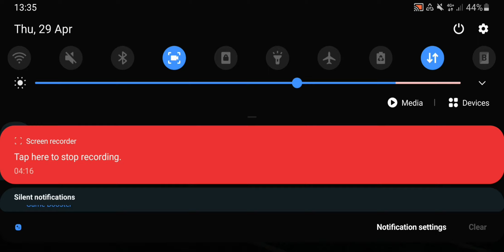Ultimate Tennis vs Covid 17, new corona variant 😆 Apparently.